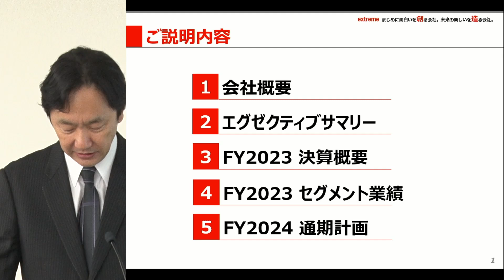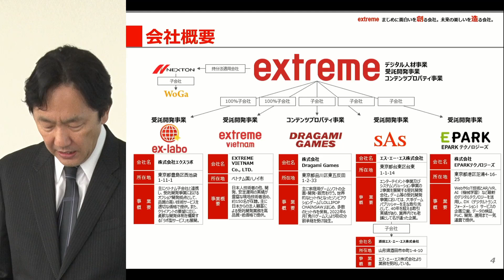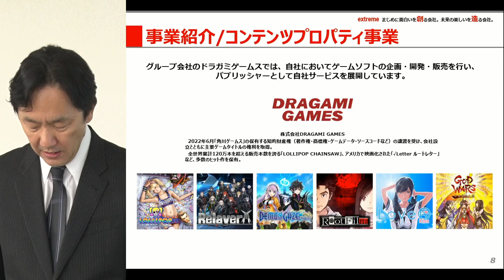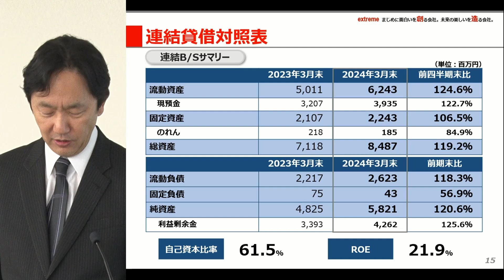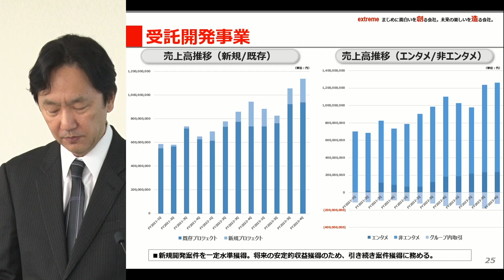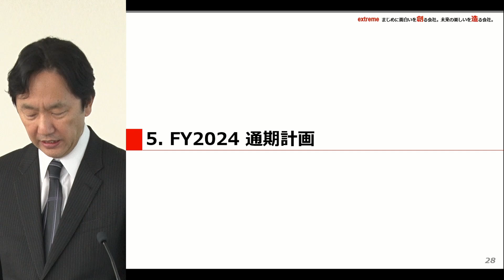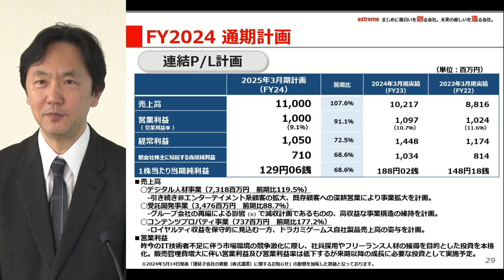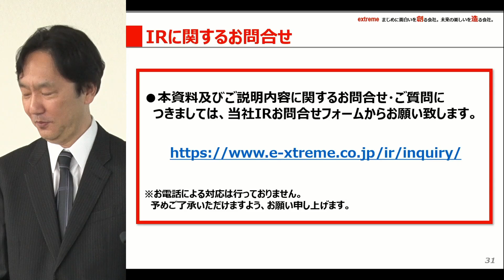エクストリーム[6033] 2024年3月期 決算説明会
2024年3月期 決算説明会

6033_IR動画